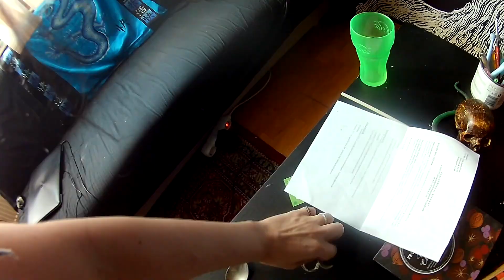Hetivlog...féle? - LEEJTETTEM A TÉVÉT! xD -szobarendezés- unboxing -vásárlás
Állatorvosnál jártunk, szobátrendeztem, külső merevlemezt unboxingoltam, vásároltam majd még többet vásároltam :D
A merevlemez linkje, ha érdekel valakit :